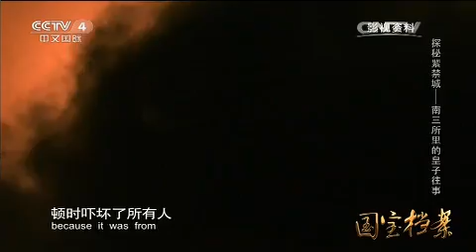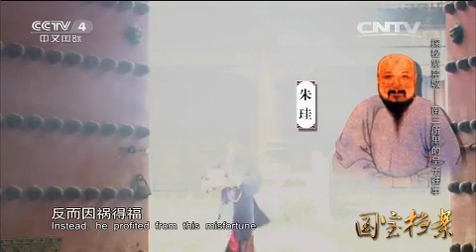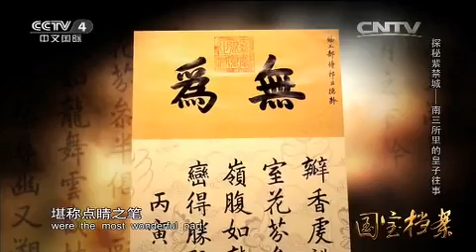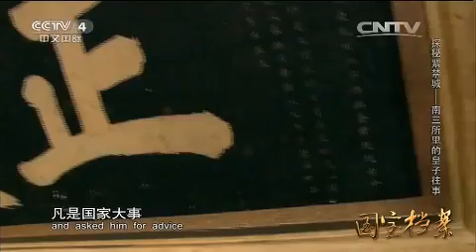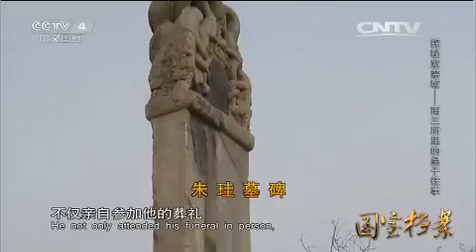20150428 国宝档案 探秘紫禁城——南三所里的皇子往事